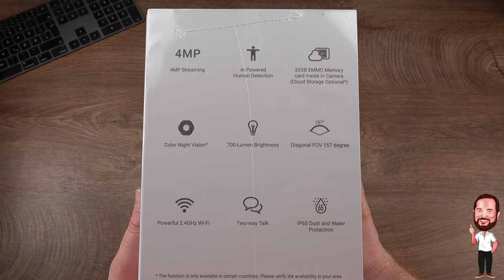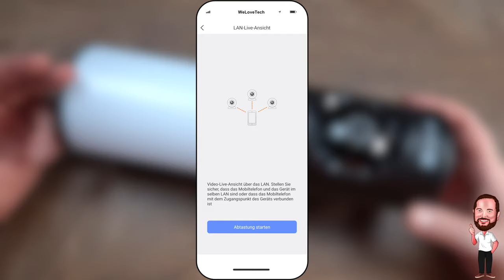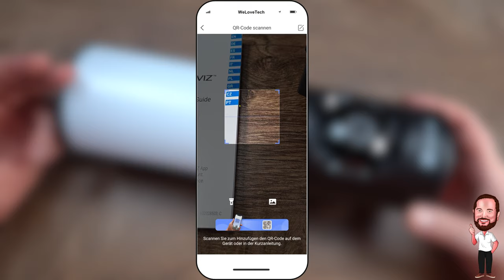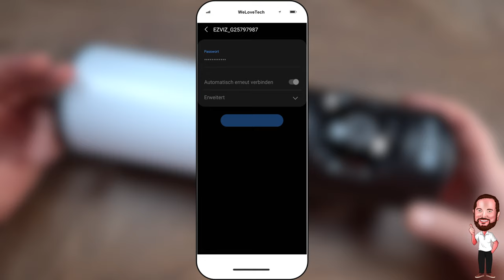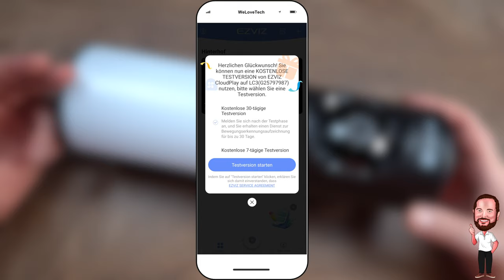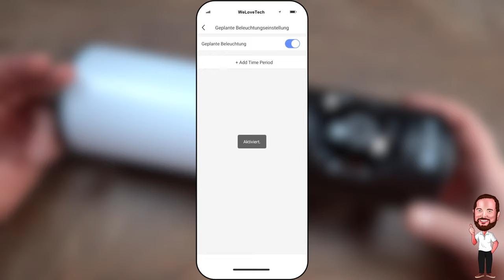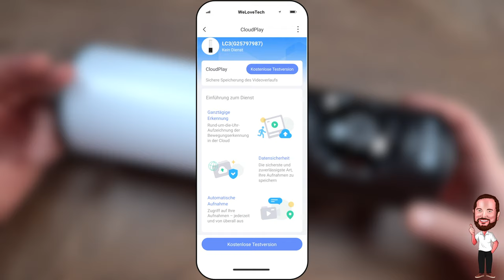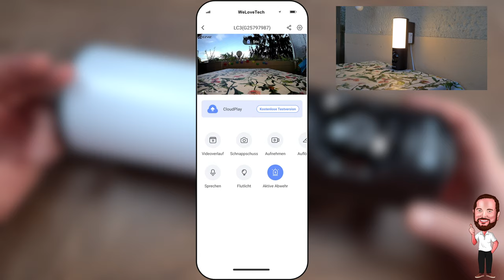EZVIZ LC3 | Die smarte Außenbeleuchtung mit integrierter 2k Überwachungskamera im Test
Für die Überwachung der eigenen Haustüre bzw des eigenen Smarthomes kann man selbstredend auch klassische Überwachungskameras aller Hersteller einsetzen. Dabei ist die Wahl relativ frei in Bezug auf Auflösung (FullHD, 4k o.ä.) oder auf Ausstattung (PTZ, Optischer Zoom etc.), allerdings gibt es oft Einschränkungen in Bezug auf die Optik. Das war auch der Grund weswegen mein Bruder sich für seine Haustürüberwachung eine Kamera rausgesucht hat, die eben optisch zumindest weitgehend ins Bild passt. Die Wahl ist auf eine Kamera mit integrierte Außenbeleuchtung, oder wahlweise umgekehrt, gefallen. Die LC3 von EZVIZ. Eine Überwachungskamera mit 2k Auflösung, die gleichzeitig ein integriertes Flutlicht / Beleuchtung mit sich bringt. Alle weiteren Spielereien, wie KI - gestützte Bewegungserkennung, Farbnachtsicht, integrierter Speicher, WLAN - Anbindung, APP - Steuerung, Cloud - Anbindung und Gegensprechanlage sind natürlich auch mit an Bord.
Man kann also sagen, es handelt sich um die Eierlegendewollmilchsau der Überwachungskameras für die Haustüre. Bevor er sie bei sich zu Hause installiert, habe ich es mir nicht nehmen lassen, mir das Gerät auch einmal anzusehen und mir meine Meinung zu bilden.

▬▬▬ Inhalt ▬▬▬
00:00 Intro
00:43 Faktencheck - Die Verpackung
02:06 Unboxing
04:25 Die Verkabelung / Hardwareinstallation
04:53 Der Boot / Startvorgang
05:47 Die EZVIZ - App
06:13 Setup / Einrichtung der Kamera
10:27 Alle Einstellungen der App: WLAN, Passwort etc.
13:10 Die Bildqualität im Check
14:24 Alarmfunktion
14:46 Mein Fazit

Alternativ hier auch noch die entsprechenden Amazon - Links zu den Produkten:

EZVIZ LC3 ➡️